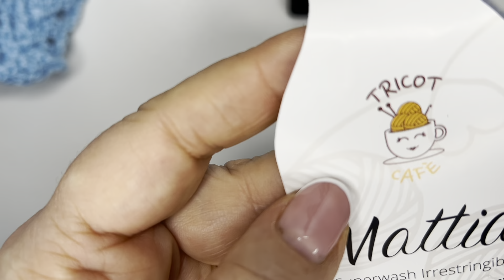Punto per copertine e maglie semplicissimo